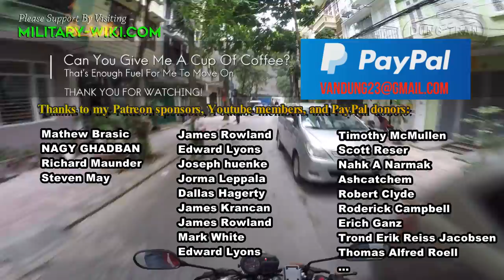Legendary Attack Helicopter Mi-28: 40 Years Of The Night Hunter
The Mi-28 attack helicopter celebrates its 40th anniversary of its maiden flight, and this combat vehicle is expected to remain in service for many more decades. On November 10, 1982, the Mi-28 attack helicopter prototype (nicknamed the Night Hunter) officially flew into the sky, and now 40 years later, it is still one of the most important armed helicopters of the Russian Armed Forces.

Mi-28 has an empty weight of 8.59 tons, maximum takeoff weight of 11.5 tons. It is powered by two Klimov TV3-117 turboshaft engines, with 2,194 hp each. The Mi-28 can reach a maximum speed of up to 320 km/h, a cruise speed of 270 km/h, and a range of 435 km.